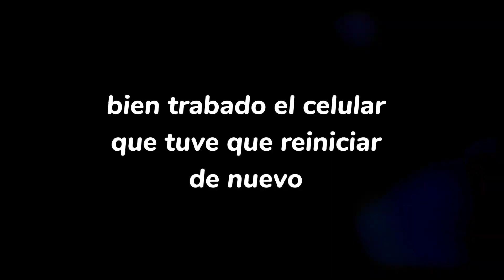MORRAS TOXICAS INFIELES NOS TRATAN HACERNOS SENTIR RARO 😰🤡😳❤️ // SoyCoTer *FREEFIRE*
kwai @soycoter